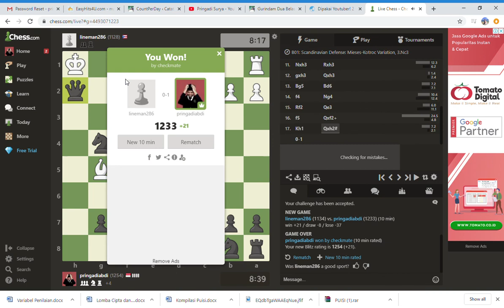Pertandingan Catur Cepat Indonesia vs Puerte Rico. Nggak sampai 5 menit!